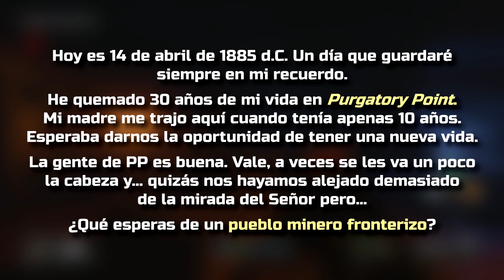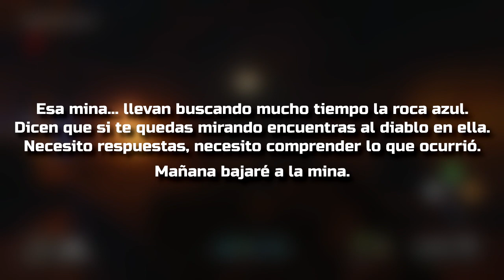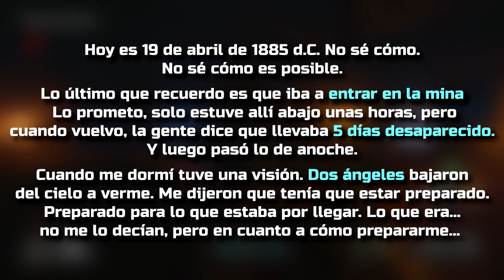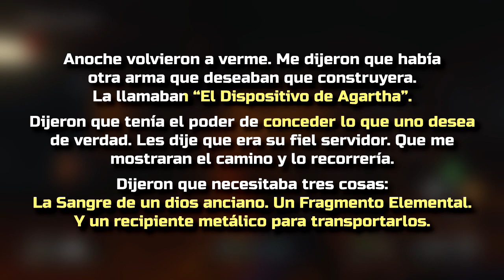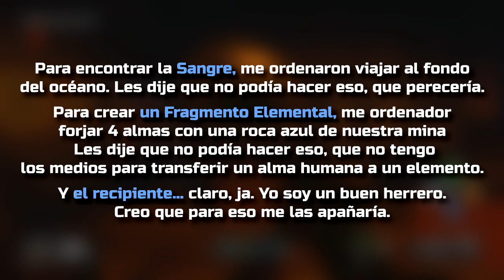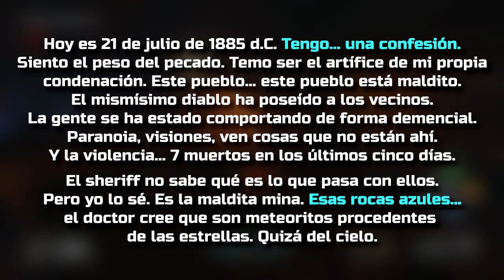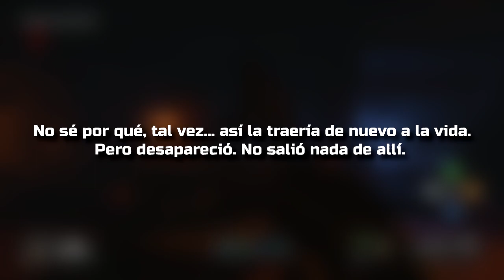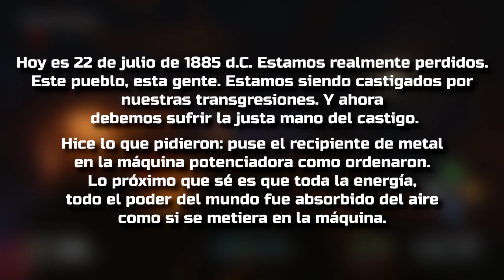LA HISTORIA MÁS OSCURA DE ZOMBIES || LA BRUJA DE BURIED Y EL PACK A PUNCH (Radios Tag der Toten #1)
Las radios de Tag der Toten arrojan información sobre muchísimos huecos argumentales de la trama. El origen de toda esta historia y de la paradoja en sí misma reside nada menos que en Buried...

🎵  Always Running - Malukah

🔥 RESPECTO AL CANAL: ¡Hola! En este canal podrás encontrar teorías, explicaciones, pistas, radios, códigos e Easter Eggs de la Historia Zombie, principalmente la de Treyarch y la saga Black Ops. En la página principal podrás encontrar listas de reproducción para acceder rápidamente a los vídeos del mapa deseado.

Youtube no es un trabajo para mí y aprecio más la calidad que la cantidad. Es por ello por lo que habrá temporadas en las que pueda dejar de subir contenido y otras en las que contemos con vídeo diario. Asimismo, además de Historia Zombie pura y dura, también podrás encontrar divertidos Gameplays no solo en Zombies, sino también en Multijugador y Blackout. Destacar especialmente la serie de Aventuras (en zombies) y El Camino del Noob (en multiplayer), donde las risas están aseguradas.

¡Gracias por leer y bienvenido!

Gracias a todos los que han apoyado este canal. En especial agradecer a Innfer, Verruckt, Roberto, Wicho, Vesk, Lalo, Jaydex y todos a los que YouTube me ha brindado la oportunidad de conocer.